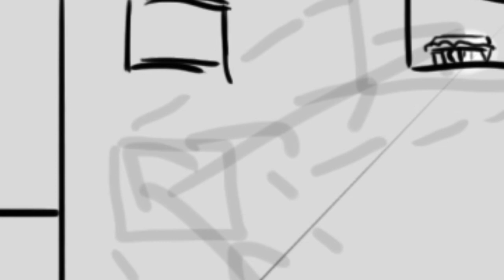RhysThomas - Animatic for upcoming Short Film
The animatic for the new 3D animated short film I am creating.  A little rough, it's essentially just my storyboard, chopped up and moved around a bit.  It doesn't have a title yet, but I hope you enjoy it all the same.